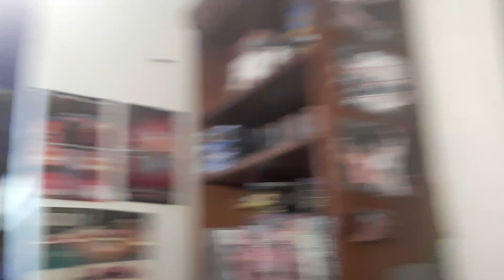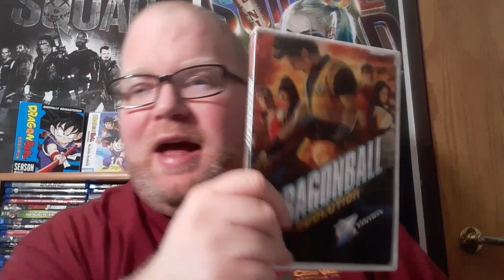A Change in the Schedule